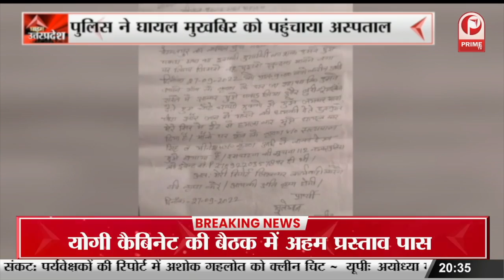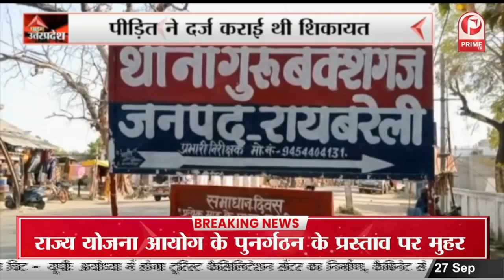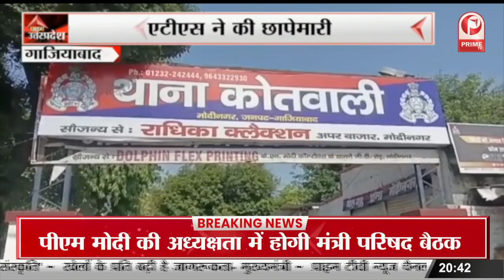Aligarh: यशोदा कार्यक्रम का हुआ शुभारंभ, उपजिलाधिकारी ने बच्चों को बांटी दवाएं || Prime Tv